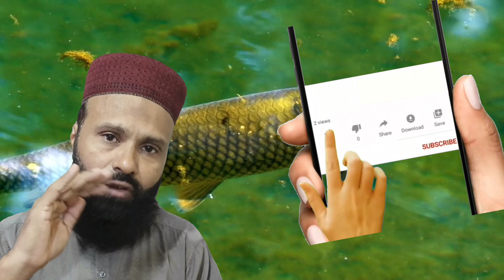Target carp fishing|rohu catla machli ki charai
Fishing videos in Urdu Hindi

Assalamualaikum friends!
I am here for you with all of my passion.my goal is to build community that love fishing and want to see content regarding fishing.I will be sharing fishing techniques tricks and tips that you will love to watch.